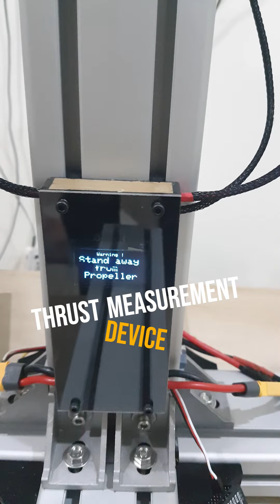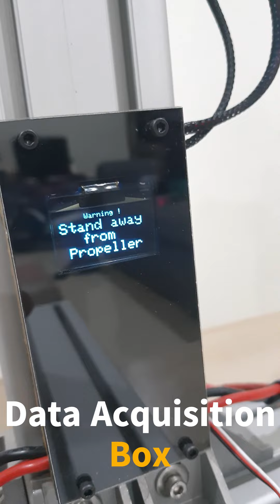Thrust analysis and measurement device / Thrust Stand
High efficiency means more flight time. Select best motor and propeller combination. Which propeller gives best efficiency.
Data acquisition system gives following data:
1. Thrust
2. PWM value
3. Current
4. Voltage
5. Power
6. RPM
7. Temprature

State of art Data acquisition software is included with this. Data can be saved for reporting purpose. This system purchased by many engineering colleges, drone startup companies who wants to do Type Certification of there drone and hobby enthusiast.